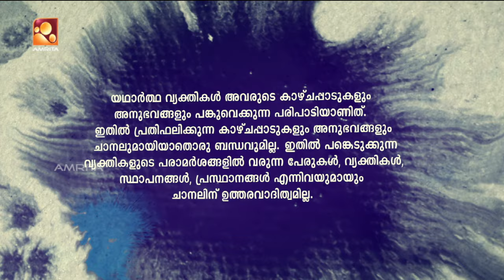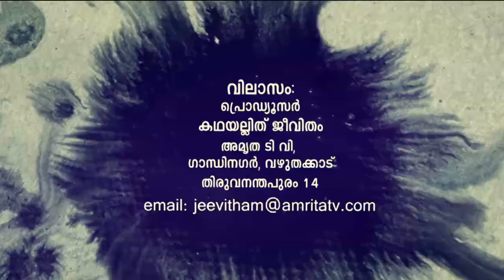Kathayallithu Jeevitham | Sarjina & Shaheed Case | Episode 01 | 12th Feb 2018